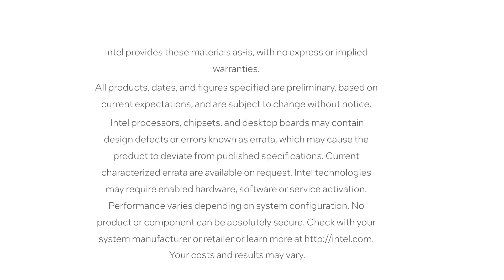Chips & Salsa Episode 57: Intel Guidance on GDS/Downfall | Intel Technology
Tune in as Jerry and CRob talk to Vivek Tiwari, VP of incident response at Intel, about what customers need to know about the GDS/Downfall issue disclosed in INTEL-SA-00828. Follow this link for more information and guidance from Intel